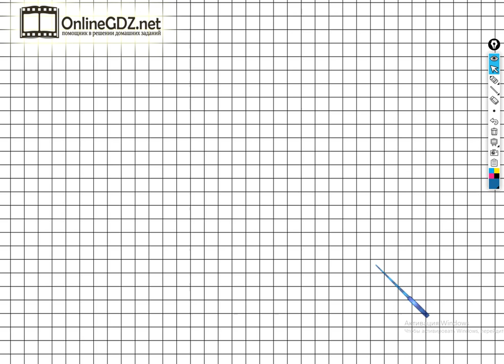Страница 45 Задание №3 - ГДЗ по математике 2 класс (Дорофеев Г.В.) Часть 2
Для того чтобы выполнить задание №3 на странице 45 вы должны уметь выполнять сложение чисел в пределах 100, а также сравнивать примеры в каждом столбике. Если посмотрите наше видео, то задание можно выполнить за 1 минуту.